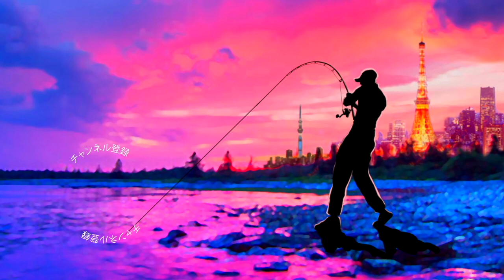【バス釣り】デプス「サイドワインダーの入門用釣り竿」が本格的過ぎて凄い【ソリッドティップ搭載】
バス釣り！デプス「サイドワインダーの入門用釣り竿」が本格的過ぎて凄いって事でウェブメンバー限定のサイドワインダーBM[BT/SP]-S40Lビギニングモデルが届きましたよ〜ソリッドティップ搭載で４フィートのこの竿は穴釣りからライトなルアーフィッシングまで幅広く対応してくれそうな予感です。個人的には子供に使って貰うのはもちろん、フローターでのスピニング使用や渓流でのベイトフィネス使用などニヤニヤが止まりません。

2022も釣りに関する様々なコンテンツをアップしていきますよ〜！釣りフェスティバル開催のタイミングで一気に最新情報が出て来ましたね！シマノからは22ステラが登場の発表されたかと思えばダイワからは22イグジストのアナウンスが、、、個人的にはジャッカルのダウズスイマー∞400が気になっておりますが一つのルアーに２万円も払えるのか俺、、、！？と自問自答を繰り返しております
2021年は小森嗣彦プロ、今江克隆プロのピュアフィッシングの契約終了と衝撃的なニュースがありましたが今江プロのジーニアスプロジェクトへの移籍など気になる動きから目が離せません！今江克隆プロ仕様のグラビアス！気になりますよね〜

55アップしか釣れない！デプス「コードネームバス」に巨大バスが襲い掛かる衝撃映像